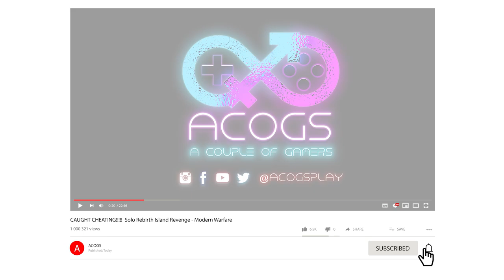CAUGHT CHEATING!!! Solo Rebirth Island Revenge - Modern Warfare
Catching cheaters on Rebirth Island while gaming with my wife.

We hope that this short video helps brighten up your day! 😀